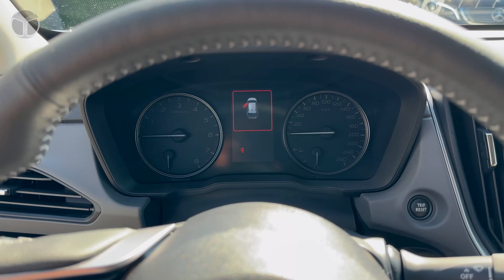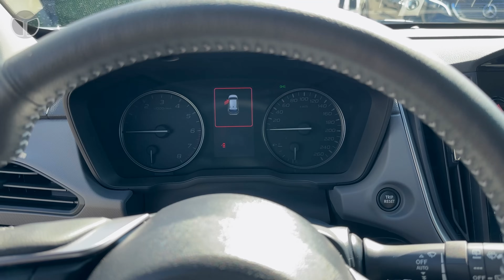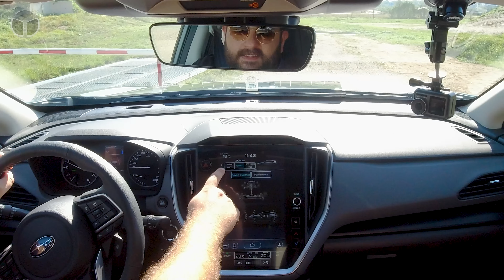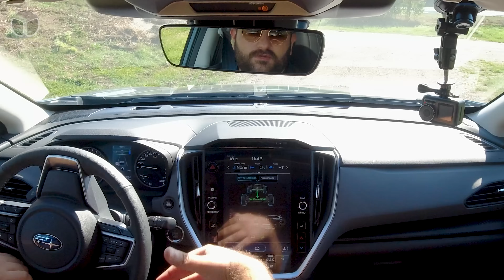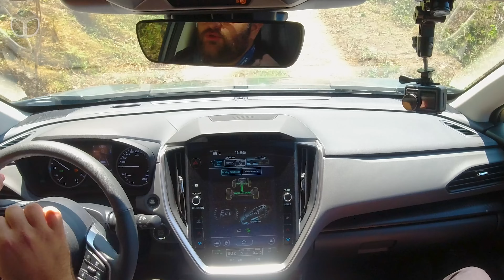60 derece dik yokuştan indik, Subaru'yu yan yatırdık!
Subaru, yeni Crosstrek Wilderness model off-road odaklı aracını tanıttı. İlk olarak, Wilderness versiyonunun standart Crosstrek modeline göre çok daha yerden yüksek olduğu açıkça görülüyor. Ayrıca, ön çamurluklarda, tamponlarda ve kapı altlarındaki plastik bileşenler, aracın sert crossover görünümünü tamamlıyor.

00:00 Giriş
00:26 Subaru Crosstrek genel bakış
01:30 İç dizayn inceleme
03:15 Normal alan sürüş testi
04:23 Yatay sürüş testi
06:20 Dik yokuş çıkışı
07:55 Dik iniş testi
10:42 Güvenlik önlemleri testi
11:49 Değerlendirme

2024 Subaru Crosstrek ile off-road yaptık!

Wilderness’ın kaputunun altında, diğer Crosstrek modellerinde de kullanılan 2.5 litrelik bir BOXER dört silindirli motor bulunuyor. Bu motor, Subaru’nun mükemmel dört tekerlekten çekiş sistemine tork vektörleme ile birlikte gelerek aracın en zorlu off-road koşullarını bile aşmasını sağlıyor.

İç mekanda, su geçirmez kumaşla kaplanmış çift renkli koltukları fark edeceksiniz. Direksiyon altındaki bronz vurgular, ön tampondan tavana kadar aracın dış tasarımında bulunduğundan, bu sıradan bir Crosstrek değil, Wilderness versiyonu olduğunu güçlendiriyor.

Motora geri dönersek, 2.5 litrelik bu motor, bir CVT şanzıman sistemi ile eşleştirilmiş. Sport ve Limited donanım seviyeleri bu motoru paylaşır ve 182 beygir gücü sunuyor. Temel Premium donanım ise 2.0 litrelik, 152 beygir gücü üreten bir motora sahip.

Subaru’nun yeni off-road aracı, 31.995 dolardan başlayan fiyatlarla tüketicilere sunuluyor, böylece asfalt yolların ötesinde macera arayanlar için bir seçenek sunuyor.